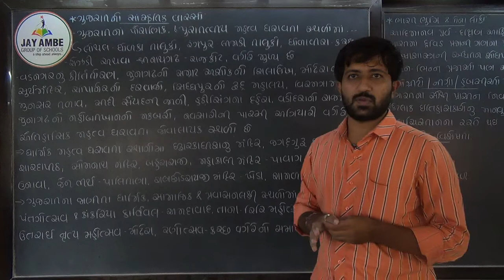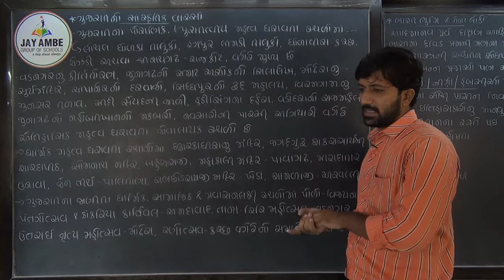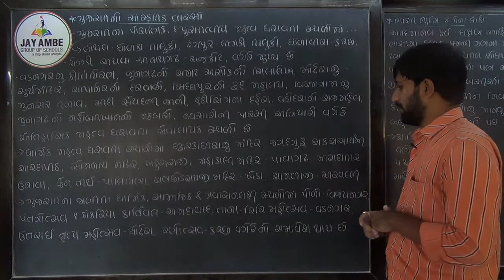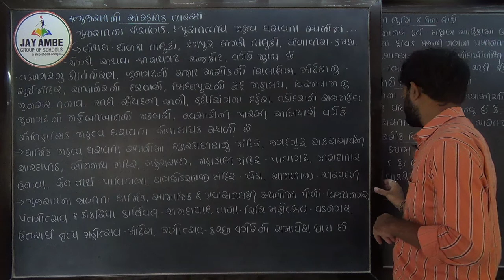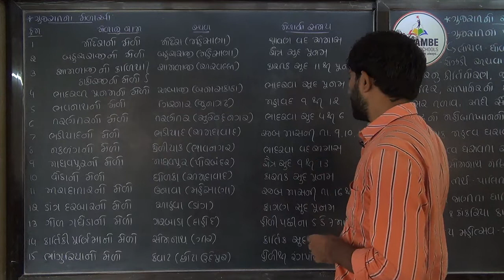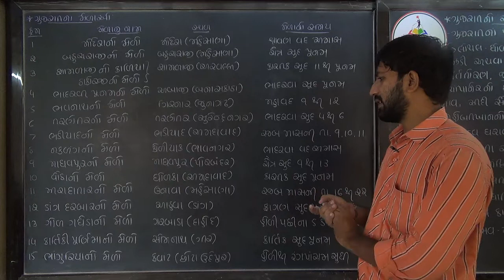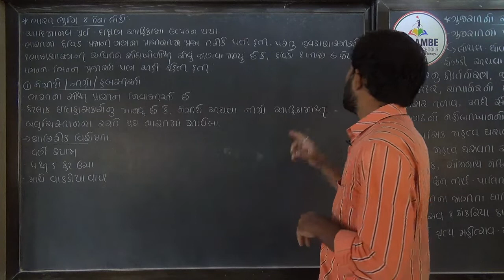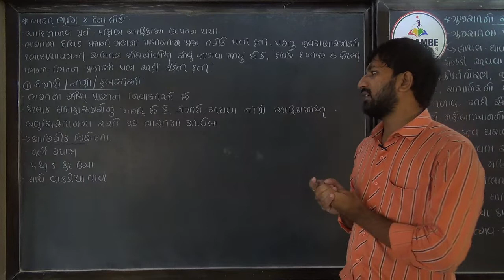STD 10 S S CH 1 VIDEO 4